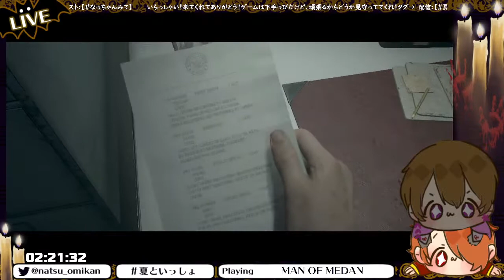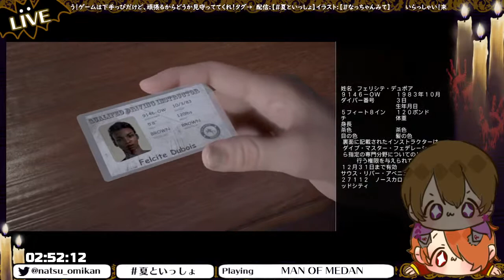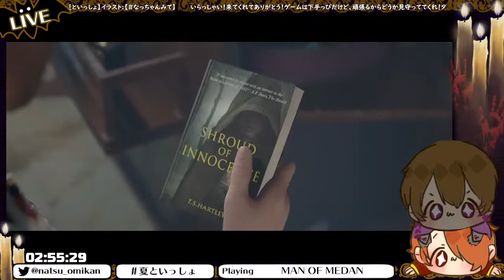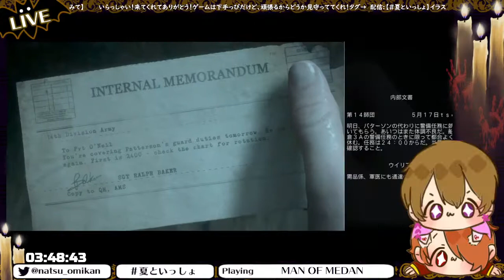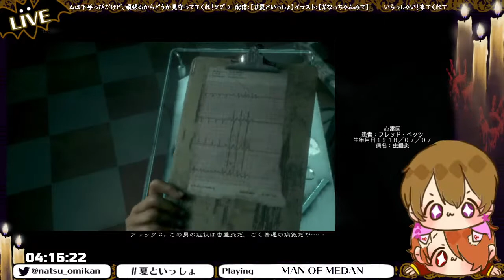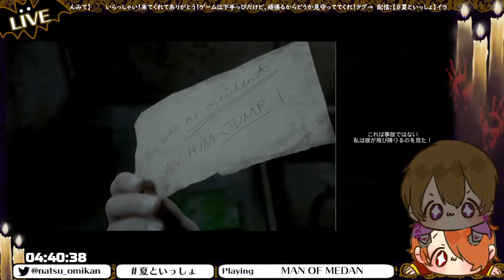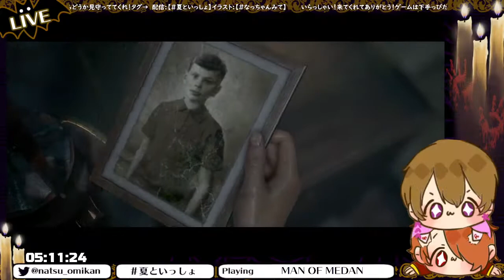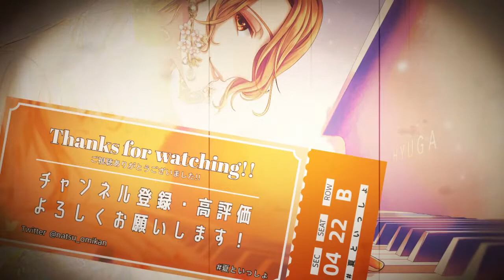【MAN OF MEDAN】ポンコツたちが全員生存を目指す！「マンオブメダン」【日向夏,桜咲春/Vtuber】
前回、生存者をほぼ〇したので、
リベンジマッチです。

👇かわいい子👇

◇桜咲春

【お願い事】

・他の配信者様の名前を出すのはご遠慮ください。
（日向夏が名前を出した場合は別。臨機応変に！）

・コメント内会話は控えめでお願いします。
（トラブルの元となる可能性があります）

・誹謗中傷、暴言は禁止。気遣いのあるコメントを！

・他の人の配信や動画で、日向夏の名前を出さないように！
　（話の流れによってはOK。迷惑のかからない程度に！）

・約束を破った人を怒らない。そっとしておいてね！

★視聴者の質がVtuber・配信者の質を上げる！！★

こんなっちゃん！！
バーチャルミュージシャンの
日向 夏（Hyuga Natsu）です。

普段からピアノ弾いたり、
ゲームしたり、雑談したり、、、
やりたいことをやりたいようにやっています。
色々と不慣れなことも多々ありますので、
ご鞭撻のほどよろしくお願いいたします。

急な配信も多いので通知をONにしてね！